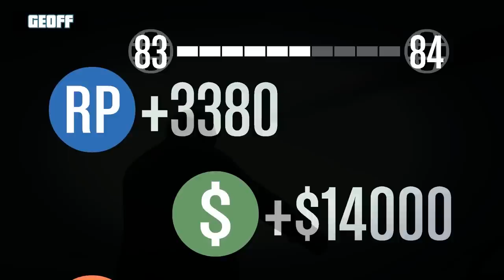Let's Play: GTA V - Chopper VS Chopper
We had so much fun with the VS we decided to try it 3 V 3! Special guest star - the diseased, mutated and partially re-animated GTA V character Michael & Geoff made for Kerry.